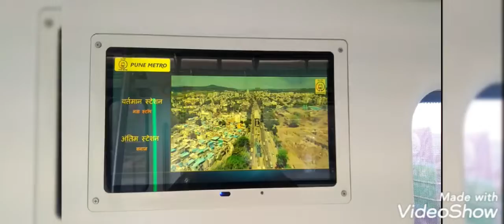Film City bollywood